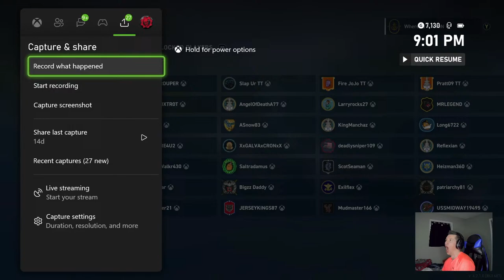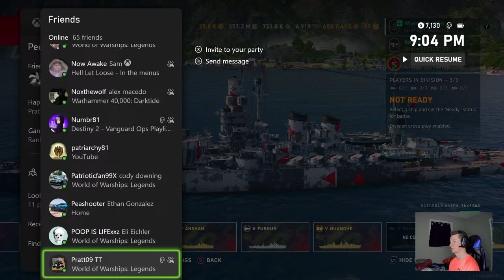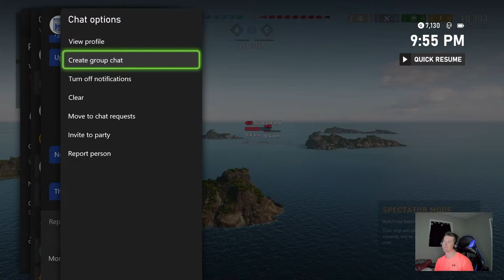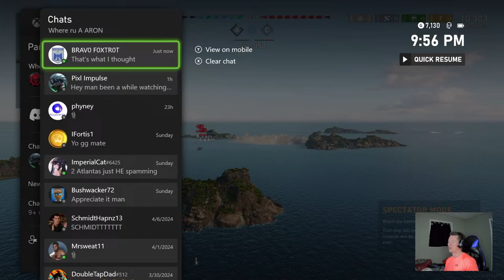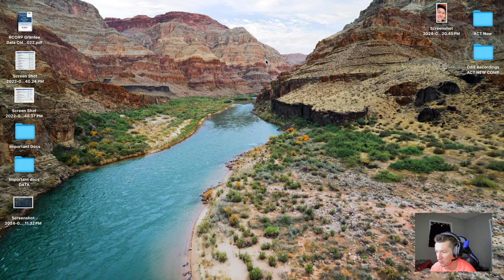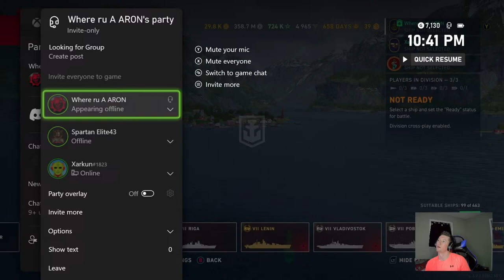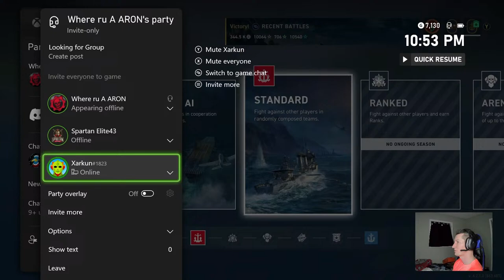SATURDAY SHENANIGANS! MEMBER FUN LETS GOOOO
Testing the new computer